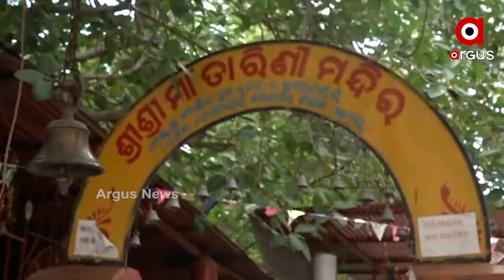ସ୍ମାର୍ଟ ହବ ସ୍ମାର୍ଟ ସିଟିର ରାସ୍ତା ...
ଦୀର୍ଘ ଦିନ ଧରି ଶେଷ ହୋଇପାରୁନି ଜନପଥର ପ୍ରଶସ୍ତିକରଣ କାର୍ଯ୍ୟ । ଦେବାଳୟକୁ ଭାଙ୍ଗି କରାଯିବ ରାସ୍ତା ଉନ୍ନତି କାର୍ଯ୍ୟ...